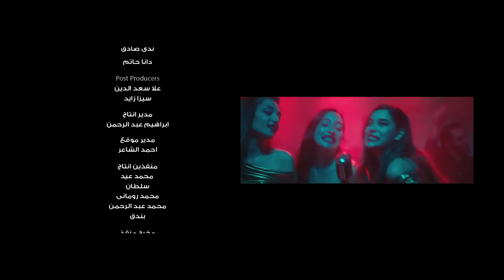إيزي ماني - شارموفرز (من فيلم بنك الحظ) | Easy Money - Sharmoofers (From Bank ElHazz Movie)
اغنية Easy Money - غناء: Sharmoofers - من فيلم بنك الحظ
فيلم بنك الحظ يوم 5 ابريل 2017  بجميع دور العرض

Raw Entertainment
بالاشتراك مع New Century - Taher Media Production

فيلم بنك الحظ:
إنتاج: طارق العريان و موسي عيسي
سيناريو وحوار: مصطفي صقر و محمد عز الدين
إخراج: أحمد الجندي

اغنية Easy Money
غناء وتنفيذ: Sharmoofers
احمد بهاء - محمد العرقان

Sharmoofers Members:
أحمد علي (بركشن)
كرداني (درامز)
محمد لبيب ( ساكسفون)
 سولي (ترومبيت)
عادل محمد (بركشن)
رامي صدقي (جيتار)

عازفين: سيد الحسيني - مزمار وطبول بلدي
Backing Vocalists: دينا انور - ماجي فكري - نوران خليل
Mastering \ Sterling Sound
Mastering Engineer: Ted Jensen
تم التسجيل والميكس في ستوديو: THE MOB

Easy Money Music Video:
Produced by: RAW Entertainment & Sharmoofers
Special Thanks To: Shady Habash - Karim Fouad - Ahmed El Sebaie  - Yousssef Mahrous - Sherif Mansour

كلمات الأغنية:
انا جاي هنا احل مشكلة
من البطاطس اعمل قنبلة
شورت فانلة دلدل الصفارة يوم رياضي
هي جت كده

خد تعالى هنا في الدرا
هديك مادة مخدرة
مش هتمشي لا كده ولا كده
تعالى هنا و اكسر البونديرة

قطع و اوزن كمرها
فتح مخك دورها
و احرق بنزين في ليموزين
على سجادة حمرا و كاميرا فلاش فلاش
نقط بالكاش كباريه كله اوباش

Chorus x4

واسمها Easy Money
Easy Money Easy Money، الطحينة بقى طعمها Honey.

فهلوي للعب الزهر غاوي
من صغره كوتشينة و بنك الحظ مفيش قهاوي
ده هوايته بنك الحظ من زمان
ولما كبر التطور بان

بلية لف الروليت
مبروك عليك كسبت
لما الدنيا بتبقى Easy Money والحياة بسكوت وHoney
بقيت فريسة لأي ست

السلام عليكم حبايبنا
فلوسنا حضرا أوريكوا مجايبنا
الدنيا خضرا دايما هتجدنا
طب انا كده هحتاج تاني ايه

Hustling, Hustling يبيع يشتري
فطاره كافيار جنبه بلودي ماري
Easy Money!
يعني كيفك في جيبك دايما تمام
وتجيلك النسوان ان كانت انسة او مدام
والمشكلة!
لو جالك Easy Money وانت هاوي
فرمل عند البنات بدل ما ترشق في بلاوي هيب!

الولا واقف وسط اللمة
مش شايف حاجة من الغمامة
دخلتله دخلة مصلحة تامة
البس البس علشان خارجين
رايحين على فين

المفروض نكون دلوقتي في مركب شراعية
لكن عندنا مشاكل انتاجية
ارجع

سوزي صابرينا نورين وحبيبة اخت زينة
و مريم مستنية شنطة جوتشي و بيت مارينا
لولو قاعدة مستنية الماظية علشان حزينة

Chorus x8

Dancers:
خديجة العرقان
خالد عبد اللطيف
لؤي مشرفة
سلمي خليل
 بنكي سليم
 لولي سليم
جيهان سري
داني ملاك

Easy Money Girls:
ياسمين مختار
ندى كامل
علا سعد الدين

Styling: مهند كوجاك
Stylist Assistant:
 اية نجم
اميرة شريف
مهندس الديكور:
احمد عباس
رامي عباس
فرش اكسسوار: محمد عباس
منفذ ديكور: احمد الشحات
اكسواريست: محمد سياحة
Rental Manager: سعد هاشم
مشرف الكاميرا: ممس عمران
فنيين كاميرا:
 سامح شيمي
فتحي الطيب
Photography: عبدالله صبري
فوكس: عبد الرحمن الفولي
مدير الإضاءة: حسن عيسى
اسطة اضاءة: سمير حسني
فنيين اضاءة:
عدنان
 كمال طارق
مدحت حسين
امير محمد
احمد اسماعيل
مصطفى سعيد
احمد كاظم
محمد جمال
Light system: حمادة مجدي
فنيين:
كريم
 سيد ابراهيم
كوافير: رمضان
ماكيير: موكشا
مساعد استيلست: اميرة ابراهيم
فيديو اسيست: ياسر واجيه
سيارات ميكروباص: هاني الهون
سيارات تصوير: كريم الجابري
بوفيه: ابو مسلم
مكتب كاستينج: احمد هاشم
مولد: احمد فوزي

تمت اعمال المونتاج والجرافيكس: PULSE Post Production
كريم جاويش

Producer: ريحانة خالد
VFX Supervisor: محمد طنطاوي
Compositors:
احمد مندور
عمر ابراهيم
Work Flow Supervisor: احمد عبد التواب
Color Grading: Mercury Visual Solutions
ياسر النجار
Colorist: محمود علي
DI Operator: سيف راغب
VFX Producers:
ندى صادق
دانا حاتم
Post Producers:
علا سعد الدين
سيزا زايد
مدير انتاج: ابراهيم عبد الرحمن
مدير موقع: احمد الشاعر
منفذين انتاج:
محمد عيد
سلطان
محمد روماني
محمد عبد الرحمن
بندق
مخرج منفذ: احمد خالد
مساعدين اخراج:
حنين المليح
احمد عرفه

Raw Entertainment Team:
Chief Financial Officer: كريم فتحي
Financial Department:
حاتم ابو العلا
محمد عادل
Digital Imaging Technical: سعد هاشم
Marketing Director: سيزا زايد
Video Production: ايهاب عزب
Creative Copywriter: مازن صلاح
PR Manager: رانيا ايهاب

YouTube & Digital Distribution: DigiSay

Sharmoofers Team:
Band Manager: علا سعد الدين
Assistant Band Manager: احمد عرفه
Social Media Manager: مصطفى كرداني
Creative: Sharmoofers

مونتاج: مجدي كمال
Raw Entertainment Line Producer: سيزا زايد
Sharmoofers Line Producer: علا سعد الدين
Producer: محمود الخطيب
Executive Producer: موسى عيسى
مدير تصوير: احمد البشاري
المخرج: عمرو حسن